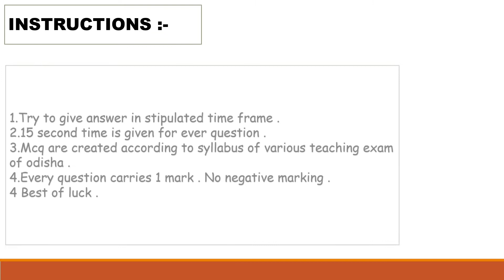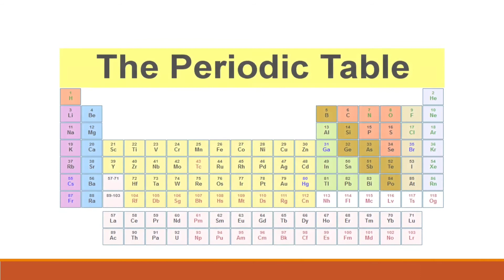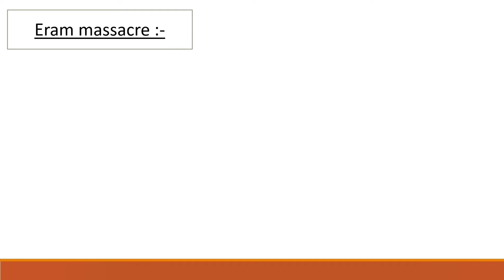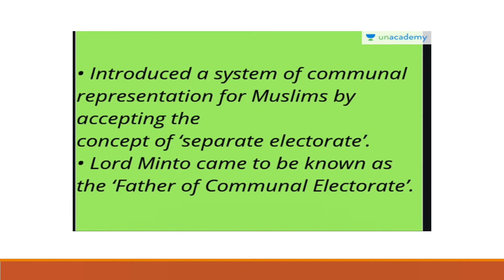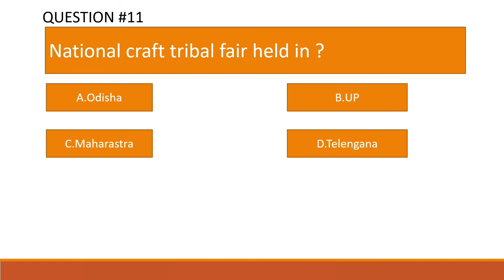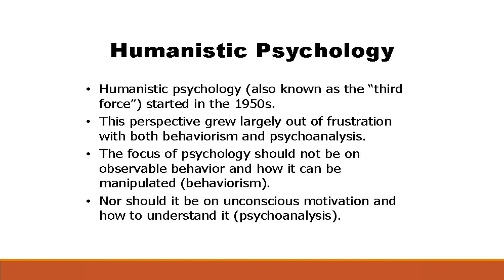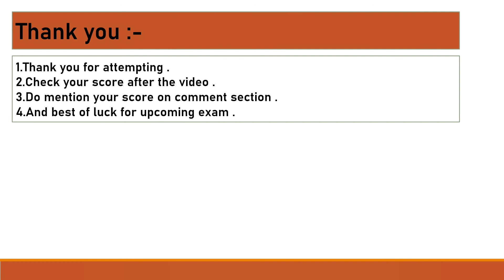MCQ test 109। OSSTET 2021..CTET Paper 1 and Paper 2। KVS Preparation ।JT Entrance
This is a MCQ test series mainly based on the teaching examination of Odisha like#ctet2021 ctetpaper1 ctetpaper2 otet osstet oavs contracthighschoolteacher ctentrance bedentrance jtentrance and kvs nvs emrs dsssb.

All the best for your upcoming exam.
Happy Learning ☺️